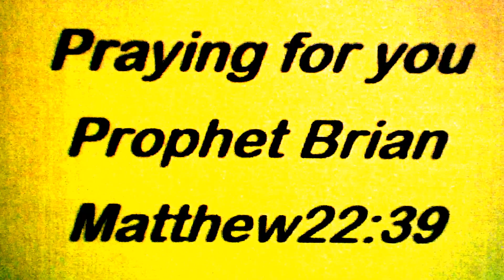LEXI ALLEN GOES OFF ON BRIAN CARN!!! 3-16-2016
Repent Brian carn you have proven to be a false prophet before this psychic messed, was exposed about you.'' Matthew7:15